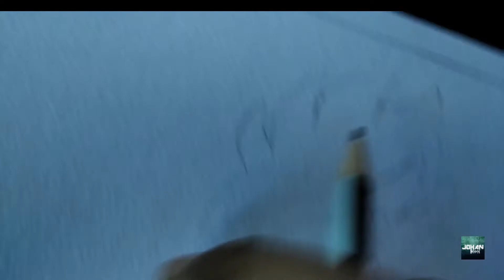Dibujando A Goku|Nuevo lapiz|Johan May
VolviDeNuevo No Tenia buen internet